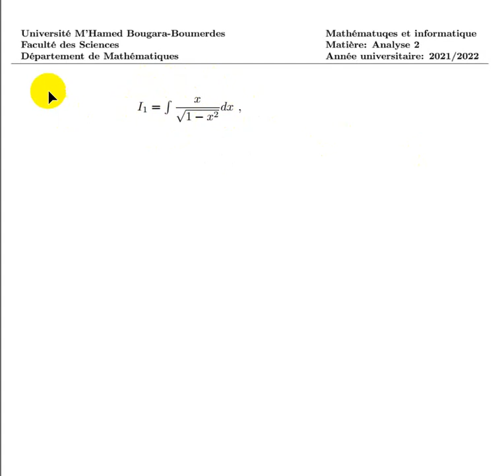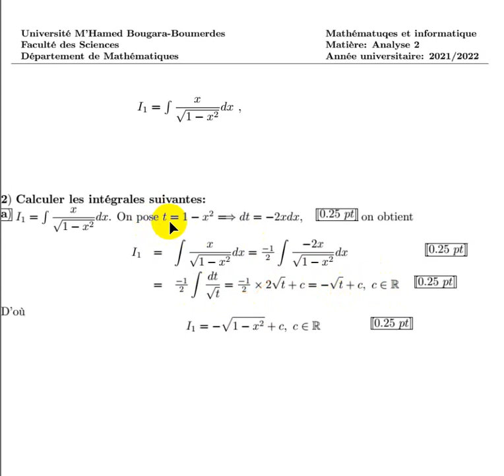examen analyse 2 2022 intégral U boumerdes